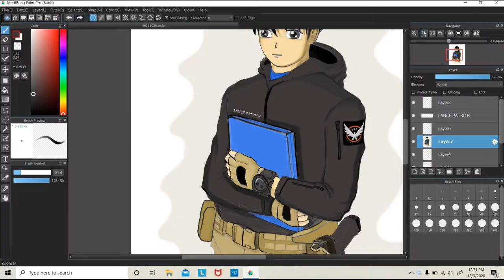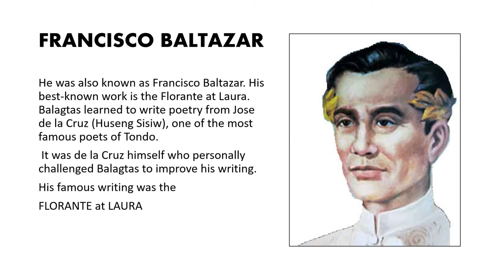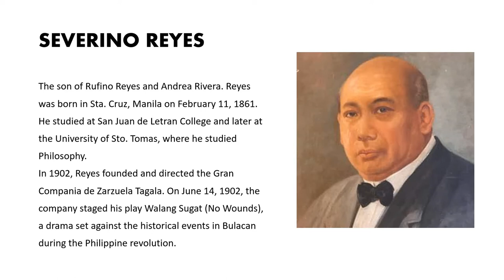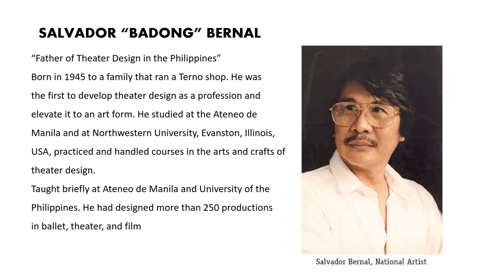HISTORY OF ARTS: Famous Filipino Playwrights GR9EP14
This Vlog was made to provide you with fun and meaningful opportunities
for guided and independent learning at your own pace and time. You will be
enabled to process the contents of the learning material while being an active learner. In this video you will identify famous Filipino playwrights,
and  Show the influences of Western Classical plays or opera on Philippine
theatrical performance in terms of form and content story. Tara na at kilalanin ang mga kilalang personalidad sa likod ng tanghalan

Artist: United States Marine Band